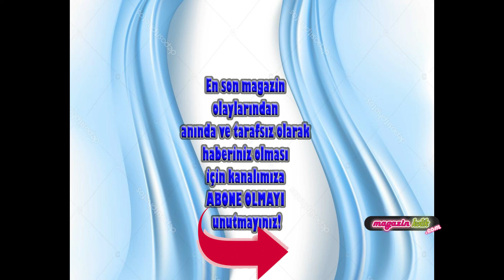26 NİSAN 2021 DÜNÜN EN ÇOK OKUNAN HABERLERİ VE EDİTÖRÜN SEÇTİKLERİ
DÜNÜN EN ÇOK OKUNAN HABERLERİ, GÜNÜN ÖZETLERİ VE EDİTÖRÜN SEÇTİKLERİ Burada başlıklarını gördüğünüz haberlere dan ulaşabilirsiniz. magazinkolik​​​​​​​​​​​​​​​​ Magazinkolikcom​​​​​​​​​​​​​​​​ nurcansabur​​​​​​​​​​​​​​​​
Videoda adı geçen kişi ve olaylar; Nurcan Sabur, İrlanda’da 50 bin kişilik konser, Semiha Yankı-Anıl Petek darp, Ertuğ Koruyan vefat, Demet Şener-Cenk Küpeli, Murat Kurşun, Ata Demirer-Hülya Koçyiğit, Bekir Köse iftar, Survivor 2022 All Star, Rıza Kocaoğlu-Yüşra Geyik, Hercai-Akın Akınözü, Hekimoğlu-Damla Colbay, Şimal kanser, Uyanış Büyük Selçuklu, Çukur, Maraşlı